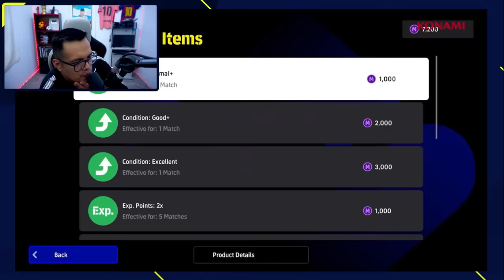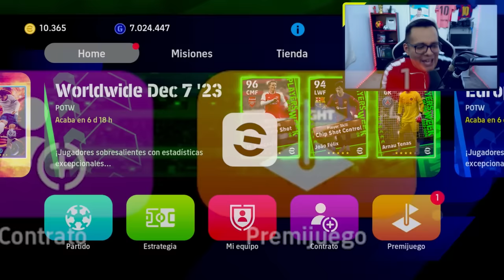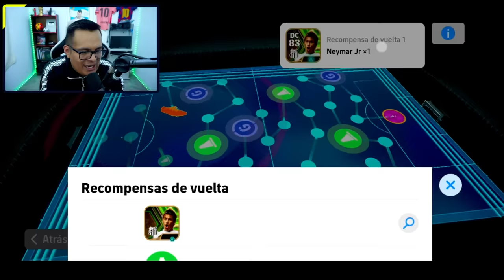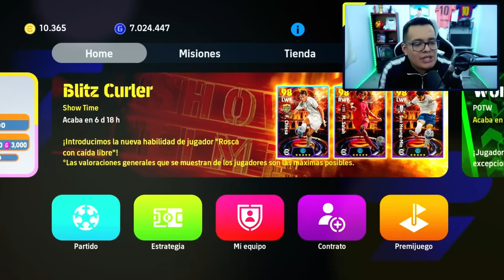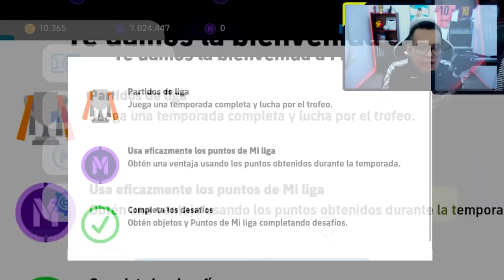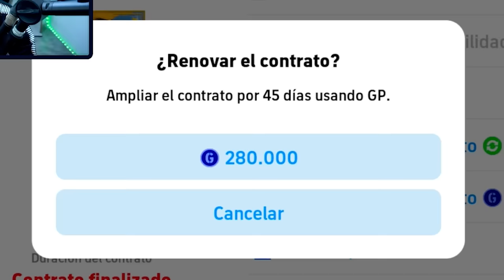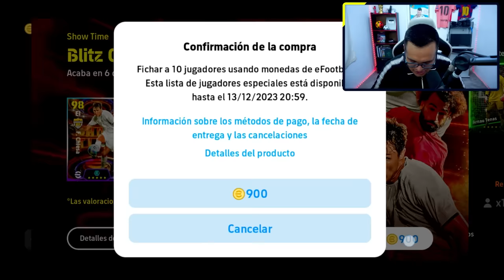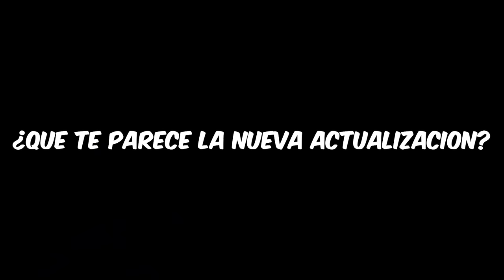😱 ASI ES EL NUEVO EFOOTBALL 2024 Mobile 3.2.0 *Regalan a Neymar, Maradona, CR7 & Animaciones Épicas*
-Ha Salido la Nueva Actualización del eFootball 2024 Mobile 3.2.0 y ha cambiado todo en el juego, además nos Regalan a Cristiano Ronaldo, Maradona, Neymar & Mas Jugadores.
► ¡SÍGUEME!